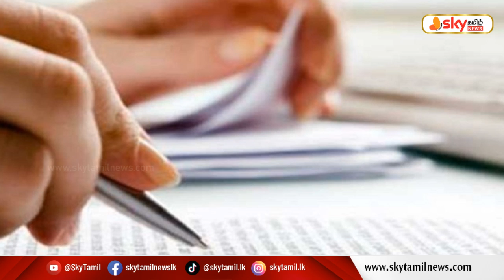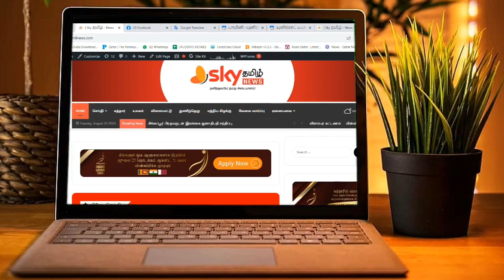🔴 புலமைப்பரிசில் பரீட்சை முடிவடைந்து இரண்டு மணித்தியாலங்களின் வெளியான வினாத்தாள்கள் - வெடித்தது